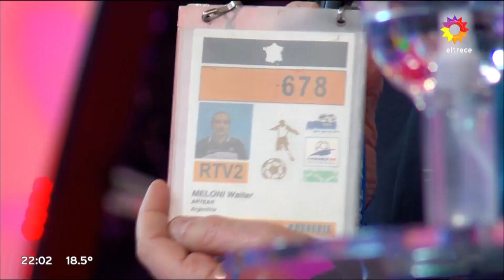Los 8 escalones del millón - SEGUNDA EDICIÓN - Programa 26/07/22 - INVITADO: ENRIQUE MACAYA MÁRQUEZ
Programa emitido el martes 26 de julio de 2022 en eltrece.